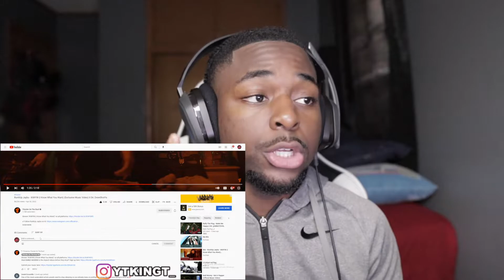RunItUp Jaybo IKWTW I know What You Want Music video Reaction!